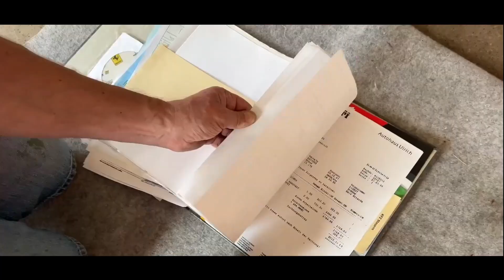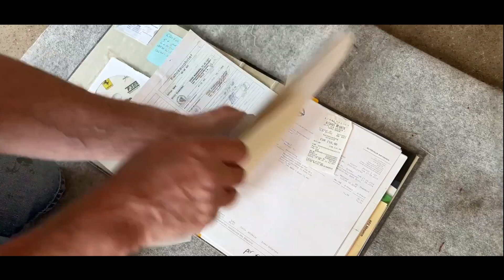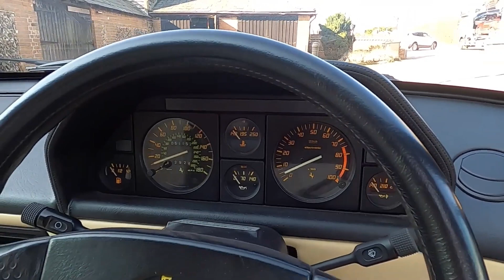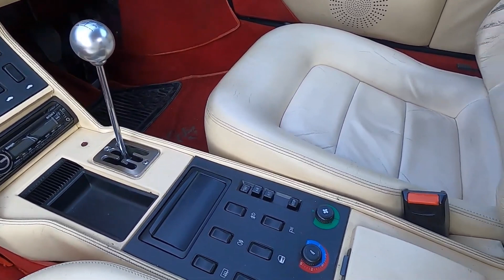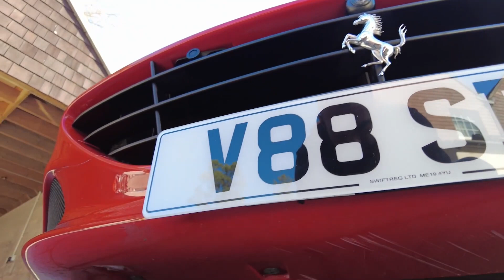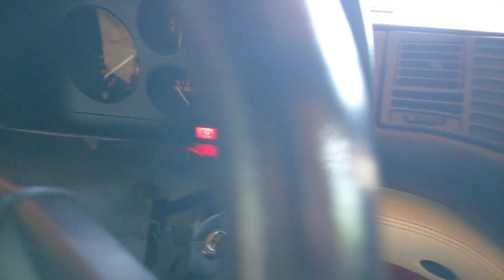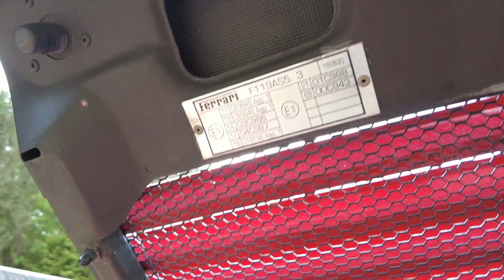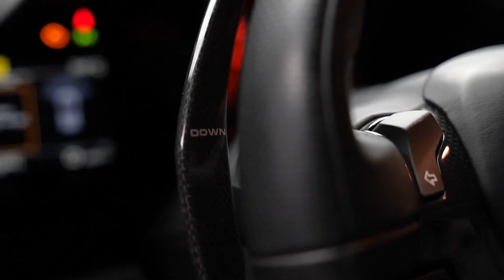Ferrari Cars Test Drive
Ferrari Testarossa ,F575, F430, 575M, F1-87 , F8 tributo,F355,F458,Mondial T ,360,F1 640, 328 GTS,348, 456 M GT, 488 Spider, 812,
Ferari,firari,firare,firrare,furare, Italians cars,

Practical classic restoration show ,
Bilträffar i Värmlands län 2024 , Classic car show 2024 ,

ehicles include 1957 Pontiac Super Chief, 1955 Chevy BelAir, 1959 Edsel Ranger convertible, 1959 Cadillac series 62, 1957 Pontiac Safari station wagon, 1932 Ford Coupe, 1968 Dodge Charger R/T, 1972 Oldsmobile Cutlass S, 1940 Ford sedan, 1962 Chevrolet Biscaycle, Chevrolet 3100 series trucks, 1934 Ford Coupe Hot Rod, 1960s Oldsmobile 88 station wagon, cool Meyers Manx type dune buggy, AMC Javelin AMX, 1950s Packard, all kinds of classic cars, hot rods, street rods, muscle cars, lead sleds, old cars & old trucks from the 20s, 30s, 40s, 50s, 60s, 70s. DOWNTOWN CLASSIC CAR CRUISE!!! Classic Car Show, Hot Rods, Street Rods, Rat Rods, Muscle Cars!!
DOWNTOWN CLASSIC CAR CRUISE!!! Classic Car Show, Hot Rods, Street Rods, Rat Rods, Muscle Cars!! Faribault Minnesota Car Show,Выставка авто в Швеции
Faribault Minnesota Classic Car Cruise, Классические феррари, ферари, самый первый феррари ,

classic cars and trucks for sale,classic hot rods and muscle cars,classic convertible cars,great british car share,west riding classic cars,classic american cars in europe,
,rods hotrods customs & sales,peachtree classic cars,lowbourne classic vehicles,charvet classic cars,classic cadillac for sale,
classic british sports cars

Classic Car Cruise.
Faribault Car Cruise.
Classic Car Show.
Hot Rods,
Street Rods,
Classic Cars,
Car Show,
Classic Car Show,
Muscle Cars.
Rat Rods,
Chevy,
Ford,
Ford Fairlane 500
Ford Thunderbird,
Classic Ford Truck F-100
Plymouth,
Dodge,
Chrysler,
Jeep,
AMC
AMC Javelin,
AMC Rambler
Classic Rambler
Pontiac Chieftain,
Chevrolet
Corvette,
Super Sport,
SS, V8 Engines,
Classic Cars,
427,
383,
454,
283,
REO Speedwagon
International Trucks,
Hot Rods,
Chevy El Camino,
Classic El Camino,
Ford Model A,
Mercury Cougar,
Tri-5 Chevys, Car Show,
55 Chevy
56 Chevy
57 Chevys
Chevy Chevelle
Chevy Impala
Chevy Bel Air
Ford Mustang
Ford GT40 Kit Car,
Ford Coupe,
32 Ford Coupe,
5 window,
Wagon,
Chevy Nomad,
Family Truckster,
Split window,
Classic Pick Up Trucks
Classic Trucks,
442,
Oldsmobile,
Muscle Cars,
Volkswagen,
VW, Beatles,
Buick Skylark,
Classic Buick
Pontiac Firebird
Trans Am
IROC Z
Chevy Camaro,
Classic Camaros,
Chevy Nova,
Chevy II
Chevy 2,
Cadillac,
Classic Cadillac
Classic Cadillac Ambulance,
1968 Cadillac Ambulance,
Classic Cars,
1930
1920
1935
1950,
1955,1956
1957
1958
1959
1960
1962
1963
1970
1968
1969
1972
1973
Matts Rad Show
Car Shows 2023